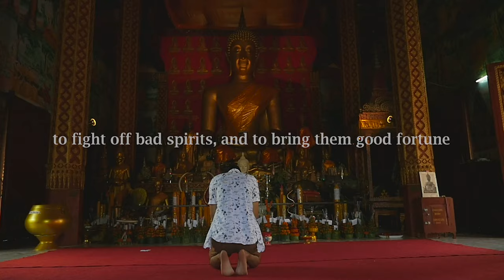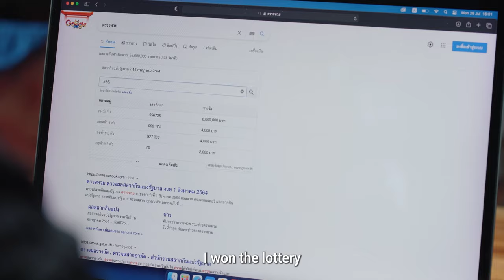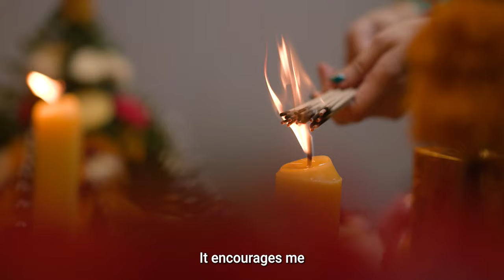Sacred Thai Amulet - Tradition and Belief. Win Win Win Project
Sacred amulets and talismans are an important part of Thai culture and Thais consider collecting and wearing them a key part in their lives.